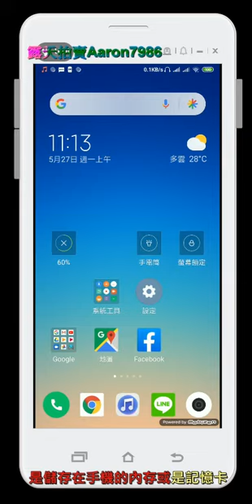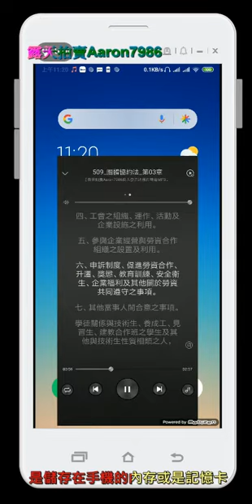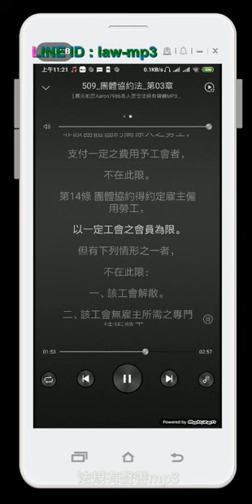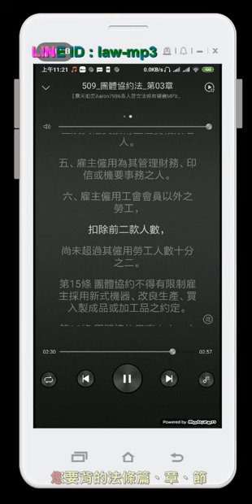509 團體協約法